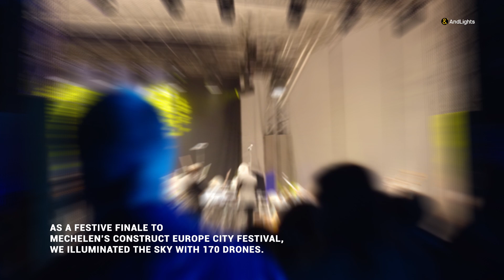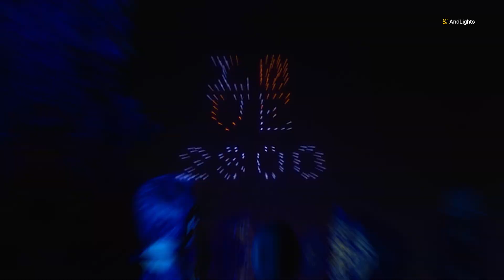Drone light show Construct Europe with Casco Phil 🎻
𝗦𝘁𝗼𝗿𝘆𝘁𝗶𝗺𝗲! 🤩

If you didn't saw our 𝗱𝗿𝗼𝗻𝗲 𝗹𝗶𝗴𝗵𝘁 𝘀𝗵𝗼𝘄 in 𝗠𝗲𝗰𝗵𝗲𝗹𝗲𝗻, here is our 𝗮𝗳𝘁𝗲𝗿-𝗺𝗼𝘃𝗶𝗲!

Did you see every reference we put in the show?

We flew during "Le cygne", "𝗧𝗵𝗲 𝗦𝘄𝗮𝗻". 🦢 The 13th and penultimate movement of The Carnival of the Animals by Camille Saint-Saëns. A swan is often portrays as the most beautiful of animals and during the play it can be interpreted as elderly and stubbornly resisting the effects of aging or even dying. 𝗪𝗲 𝗽𝗼𝗿𝘁𝗿𝗮𝘆𝗲𝗱 𝗶𝘁 as a swan living here life throughout a 𝗱𝗮𝘆 / 𝗹𝗶𝗳𝗲 and going to 𝘀𝗹𝗲𝗲𝗽 / 𝗱𝘆𝗶𝗻𝗴.

𝗧𝗵𝗲 𝘀𝗲𝗰𝗼𝗻𝗱 𝗽𝗮𝗿𝘁 𝘄𝗮𝘀 𝗪𝗮𝘁𝗲𝗿 𝗠𝘂𝘀𝗶𝗰 𝗼𝗳 𝗛𝗮̈𝗻𝗱𝗲𝗹. 🌊 A part playing in response to King George I's request for a 𝗰𝗼𝗻𝗰𝗲𝗿𝘁 on the River Thames. During the show we showed the 𝗯𝗼𝗮𝘁'𝘀 𝗷𝗼𝘂𝗿𝗻𝗲𝘆 on the Thames, including some instruments like the 𝘃𝗶𝗼𝗹𝗶𝗻 and 𝘁𝗿𝘂𝗺𝗽𝗲𝘁. 🎻🎺 That was on the tunes of Alla Hornpipe and the Bourée. As intermezzo a baroque 𝗱𝗮𝗻𝗰𝗲𝗿 danced to the beautiful tunes of Rigaudon.

During the 𝗹𝗮𝘀𝘁 𝗽𝗮𝗿𝘁 of the Water Music we did a 𝘀𝗵𝗼𝘂𝘁𝗼𝘂𝘁 𝘁𝗼 𝗠𝗲𝗰𝗵𝗲𝗹𝗲𝗻, with putting love2800 high in the sky. ❤️

Our last piece was "Ode to Joy" by Ludwig van Beethoven to conclude all the beautiful festivities brought by Construct Europe. Together with the 𝗘𝘂𝗿𝗼𝗽𝗲𝗮𝗻 𝗳𝗹𝗮𝗴 high in the sky! 🇪🇺

For the Water Music we made a 𝗽𝗼𝗿𝘁𝗿𝗮𝗶𝘁 𝗼𝗳 𝗞𝗶𝗻𝗴 𝗚𝗲𝗼𝗿𝗴𝗲, which didn't make the cut.

𝗖𝗼𝗺𝗺𝗲𝗻𝘁 𝗮𝗻𝗱 𝗹𝗶𝗸𝗲 if you want us to show him!